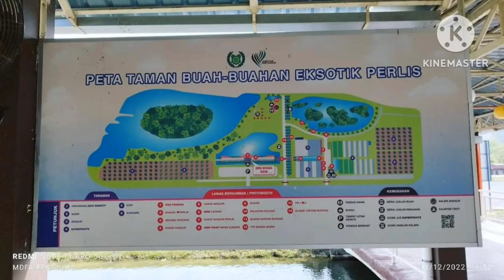Taman Anggur Perlis (Perlis Vineyard) | Kangar | 14/12/2022 | mdfaiez84.com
Taman Anggur Perlis (Perlis Vineyard)